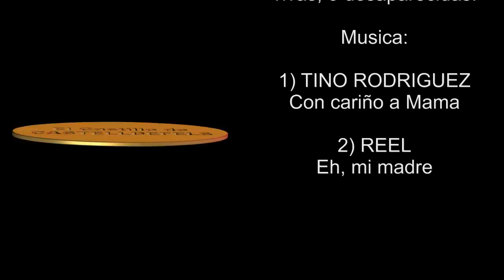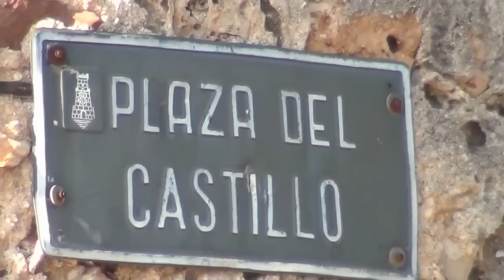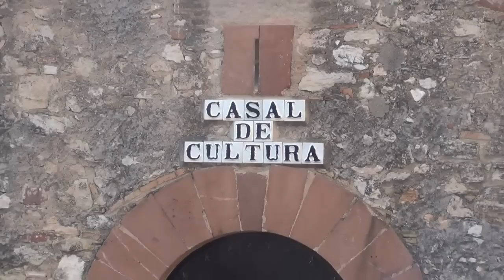Castillo de Castelldefels